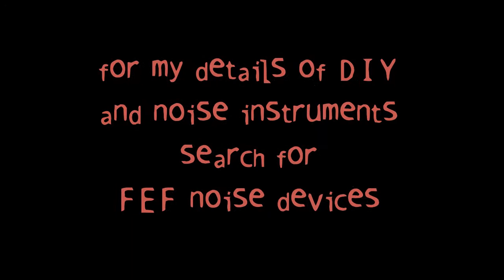Scumbags and Spent Slags (Be My Enemy Remix)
Flesh Eating Foundation - Scumbags and Spent Slags remixed by our good mates Be My Enemy